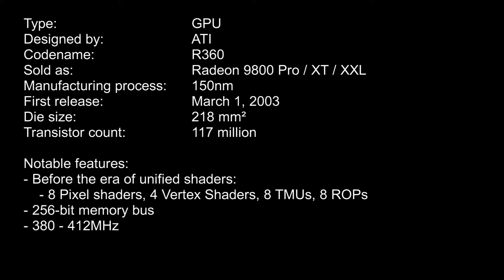ATI R360 die shot (Radeon 9800 Pro / XT / XXL)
Die shot of a 150nm ATI R360 GPU from a 9800 Pro graphics card.
Lower layers exposed by etching.